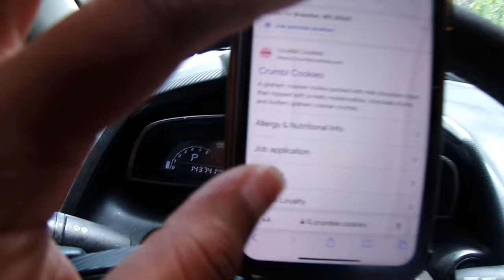vlog SPEND A DAY WITH ME AND MY BF foodie CRUMBL COOKIES, GOING ON A DATE TO LOGANS🥰